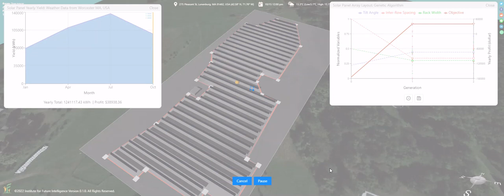Designing a solar farm with artificial intelligence using Aladdin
Make AI work for your solar design!